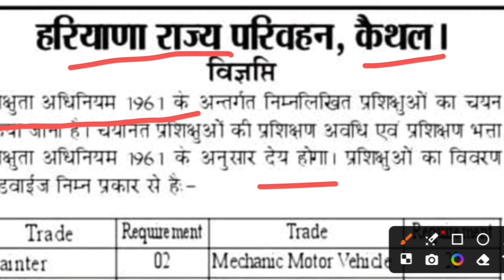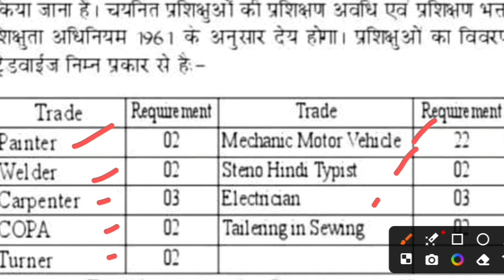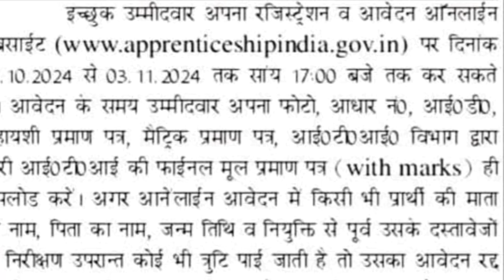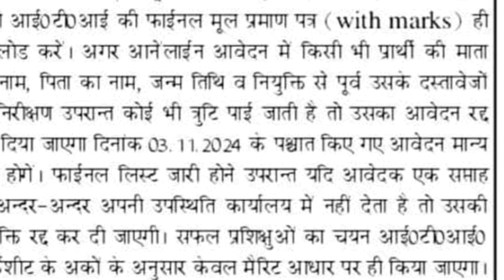हरियाणा रोडवेज कैथल अप्रेंटिस भर्ती 2024 । New Apprenticeship Vacancy